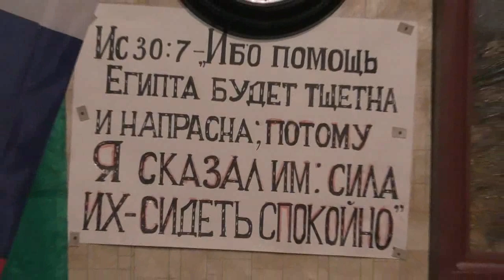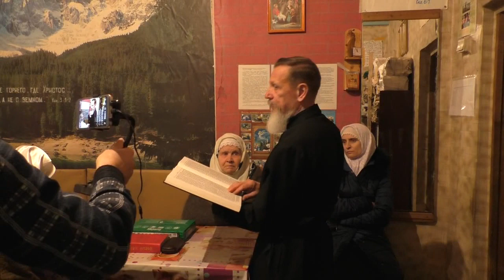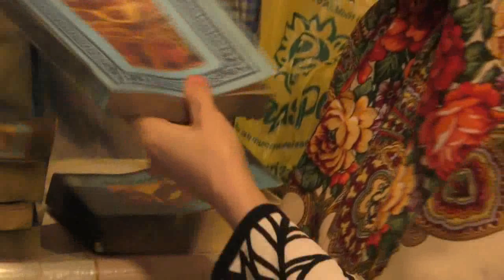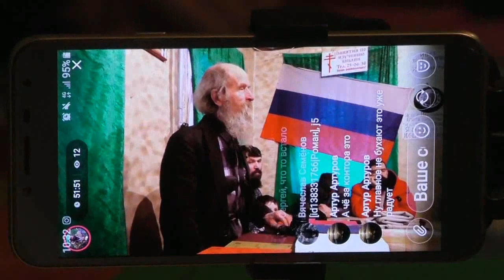Собрание. Забота о детях. 12.01.2020